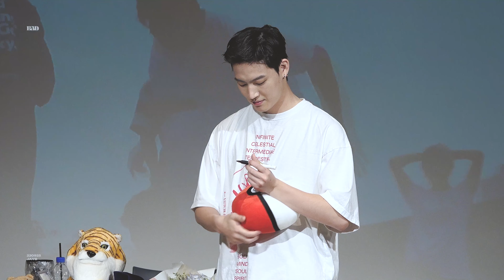220925 JAYB 케이타운 팬싸인회 후토크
재범이 진짜 기엽깅..